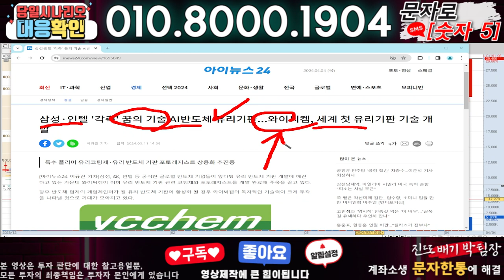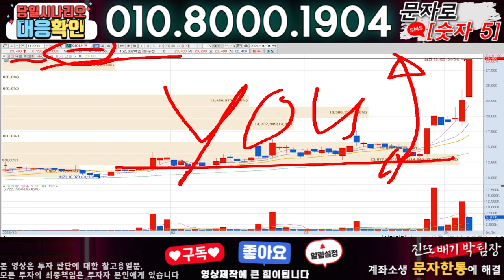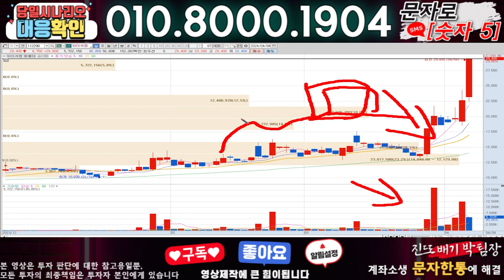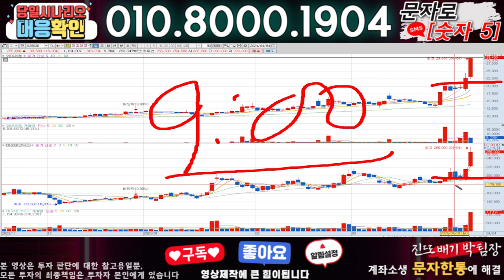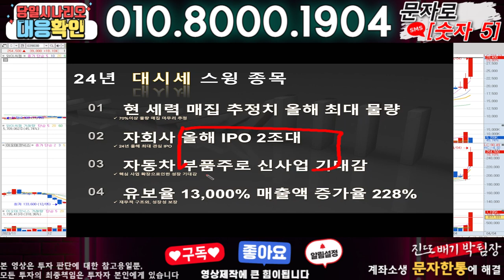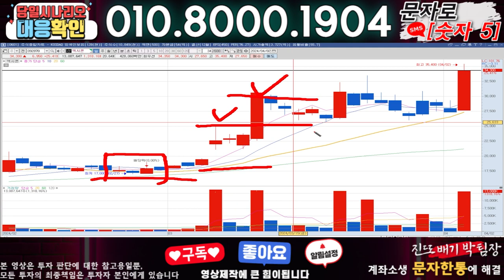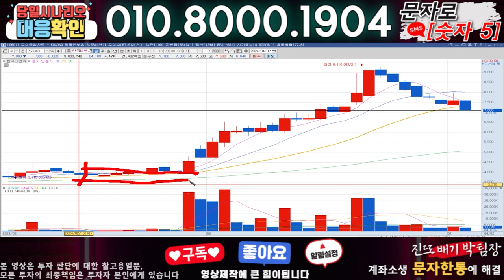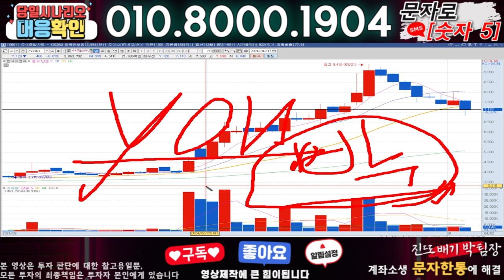와이씨켐 ) 3분전 기습속보-공식입장발표!! 무슨일인가?